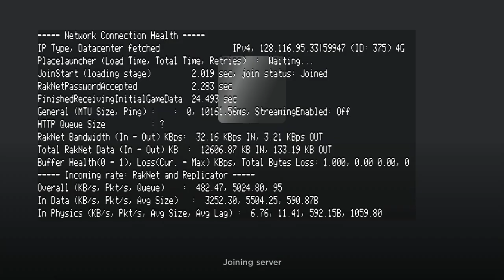Playing blox fruits! 🍓🍇🍎🍉🍒🍊